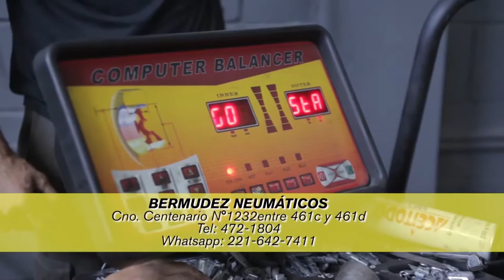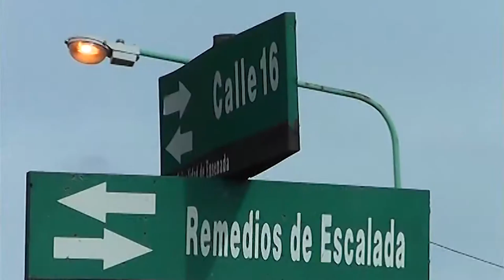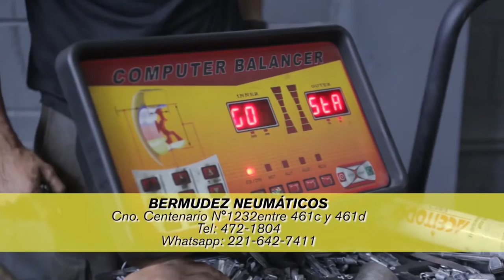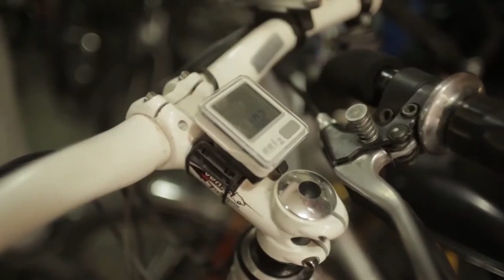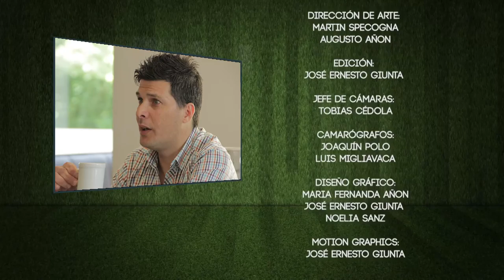DOS CONTRA UNO - 2DA TEMPORADA - PROGRAMA 35- MARTIN PAUTASSO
Programa de entrevistas de la Ciudad de La Plata. Futbolistas, ex futbolistas, técnicos, dirigentes, árbitros, políticos, músicos y periodistas, entre otros rubros, vienen a compartir una charla amena y distendida con un almuerzo de por medio y con el fútbol como eje central.

Domingos a las 13 hs por Somos La Plata (Cablevisión)
Repetición: Lunes a las 15 hs.

En esta oportunidad nos visitó Martín Pautasso.